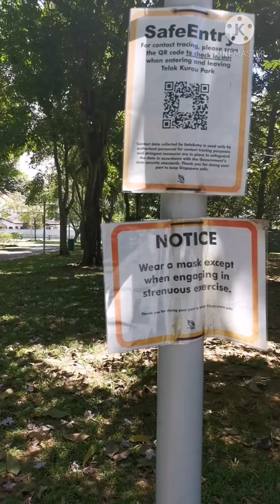TELOK KURAU PARK